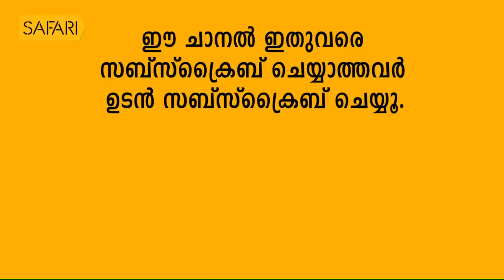| Dennis Joseph 24 | Charithram Enniloode | Safari TV